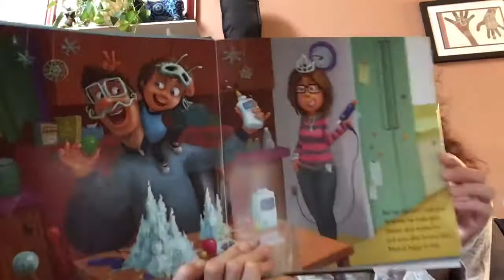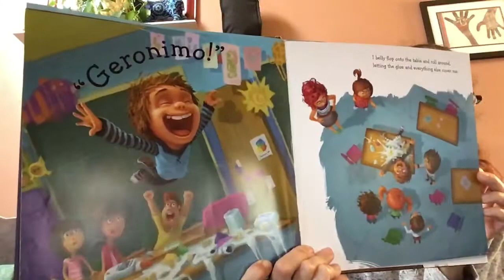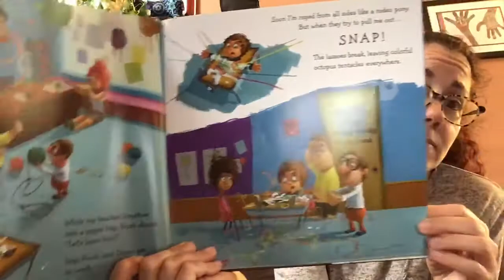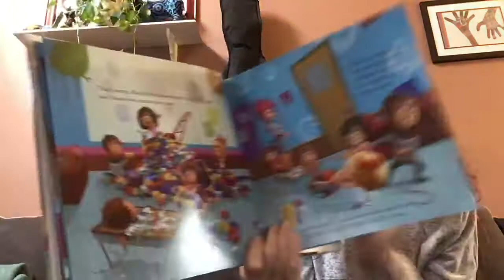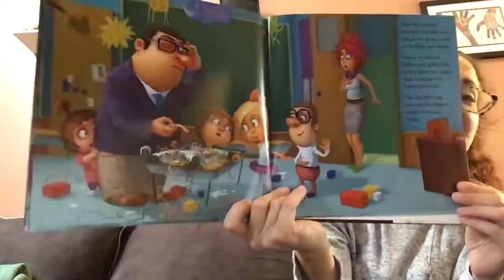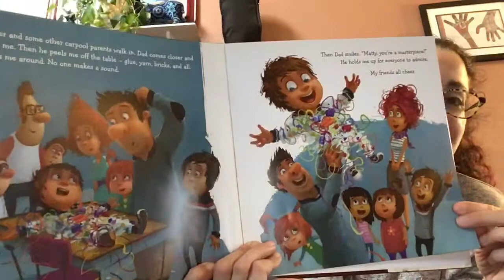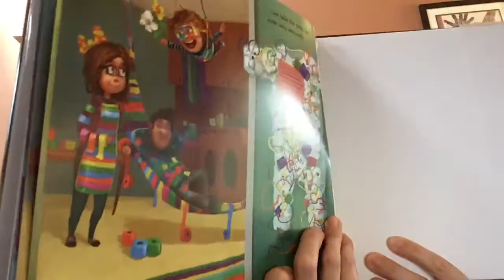Too Much Glue by, Jason Lefebvre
What happens when Marty uses too much glue during art class?